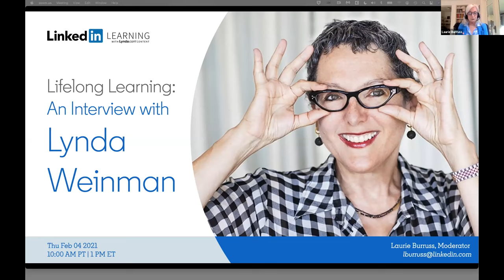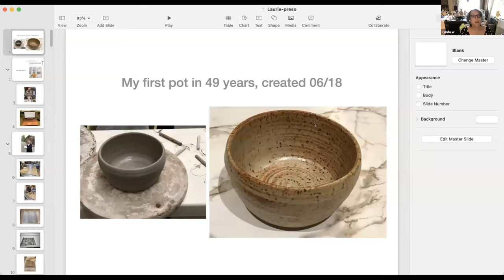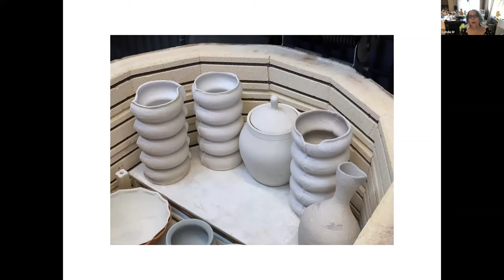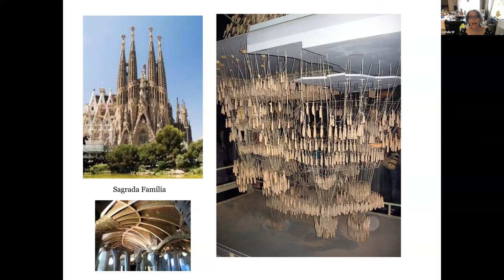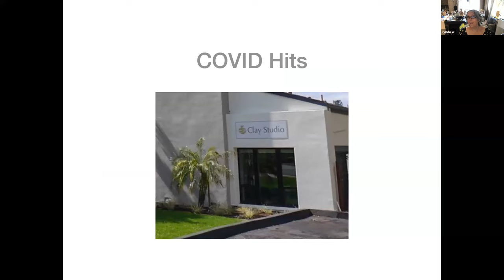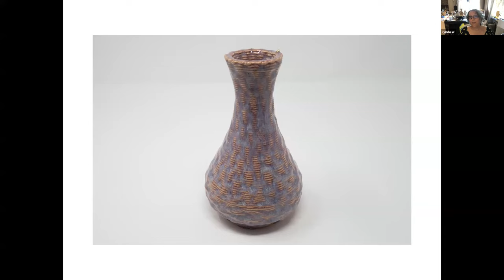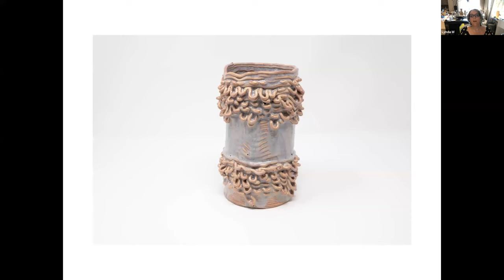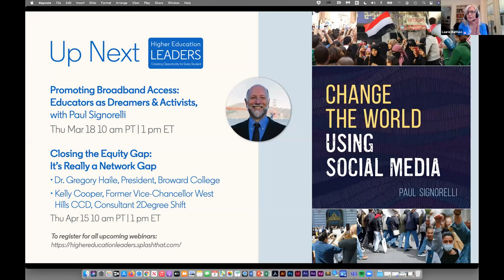Lifelong Learning: An Interview with Lynda Weinman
In this interview, Lynda Weinman  shares her passion for lifelong learning and teaching.  She’s an entrepreneur, teacher, and author, who founded Lynda.com, with her husband, Bruce Heavin.